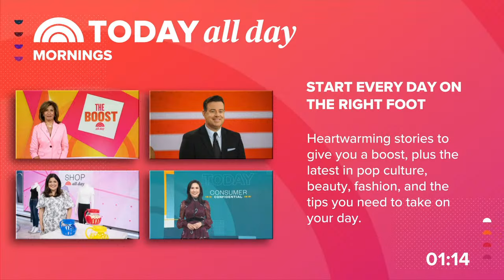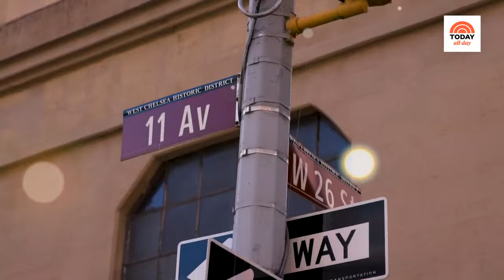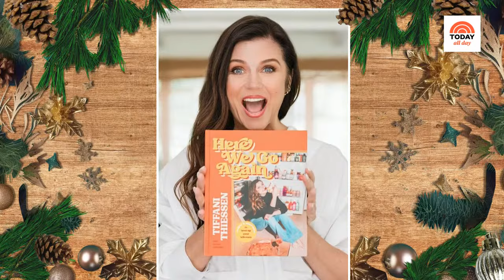Tune in for the Hometown Holidays marathon featuring recipes, winter essentials and much more!